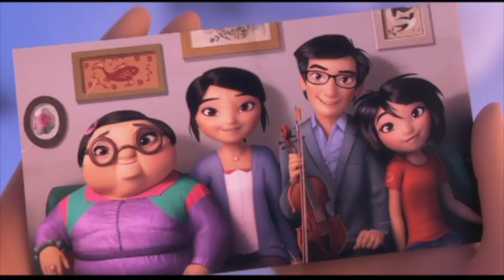the magic of the yeti